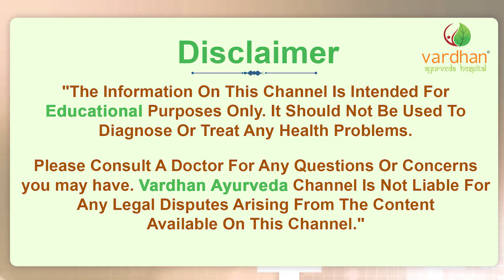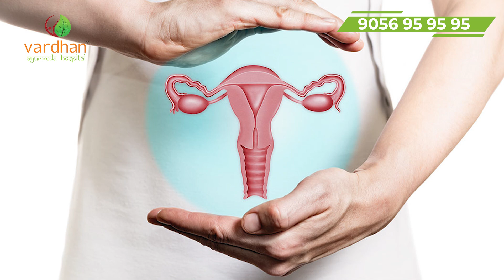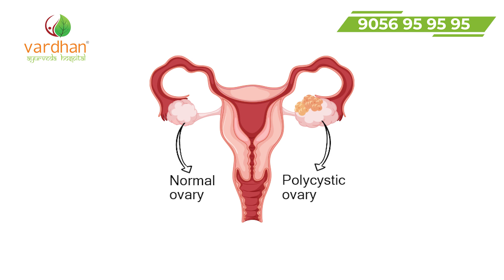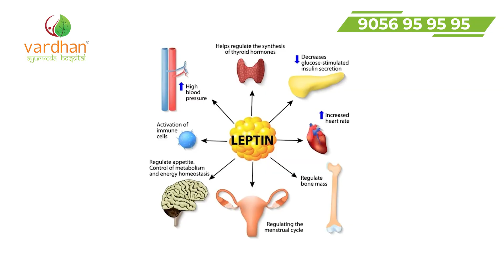ఊబకాయం సంతానలేమి సమస్యలకు దారితీస్తుందా? | Obesity Causes and Effects ||Vardhan Ayurveda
In this informative video, Dr. Madhuri of Vardhan Ayurveda delves into a pressing health concern: the impact of obesity on the ability to conceive. Many couples face challenges in starting a family, and understanding the role of weight can be a crucial step in enhancing fertility.

Dr. Madhuri discusses:

The physiological effects of obesity on reproductive health.
How body weight influences hormonal balance and ovulation.
The potential risks associated with being overweight during pregnancy.
Practical strategies for managing weight to improve fertility.
Whether you're trying to conceive or simply seeking to understand the connection between obesity and reproductive health, this video offers valuable insights.

Welcome to the Vardhan Ayurveda YouTube Channel!

Our channel is a one stop Ayurveda destination sharing you informative content on Medical Conditions, Diseases, Treatments, Panchakarma, Rejuvenation, and Healthy Living & Wellness.

▶ Social Links -

Obesity
Fertility
Conception
Doctor Madhuri
Vardhan Ayurveda
Reproductive health
Weight management
Hormonal balance
Pregnancy
Infertility